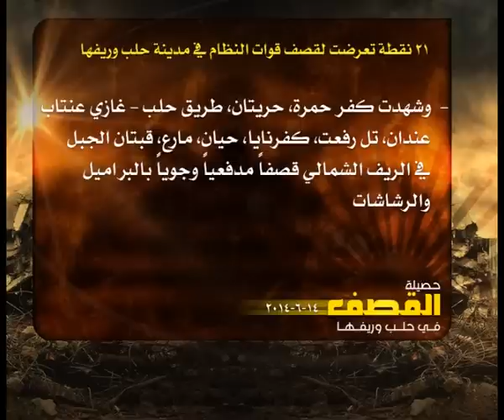حصيلة القصف في حلب 14 6 2014